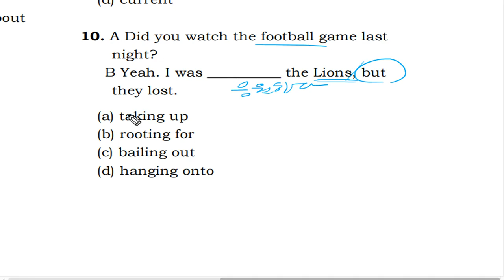텝스 어휘 파트 1 Q 10 B 206